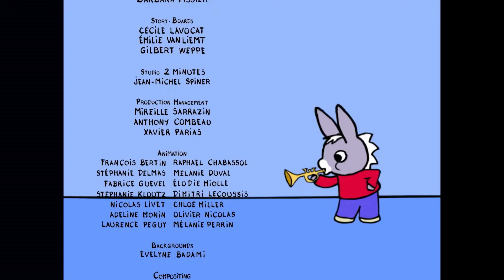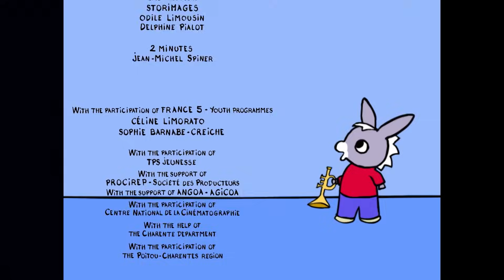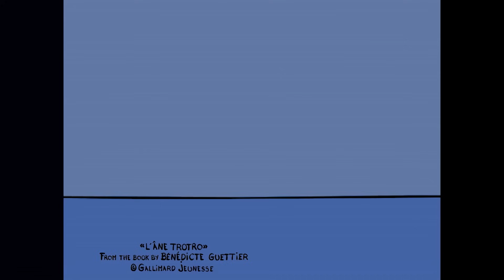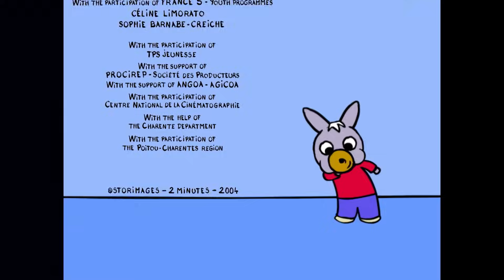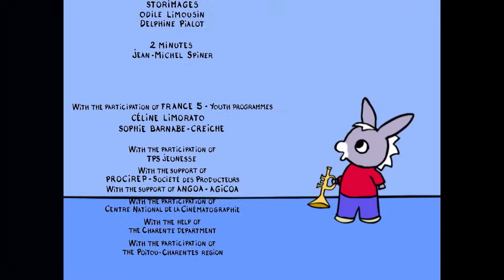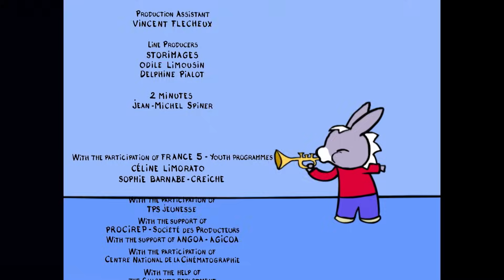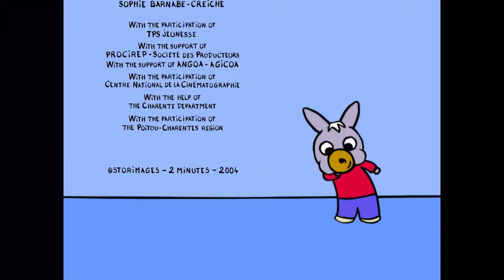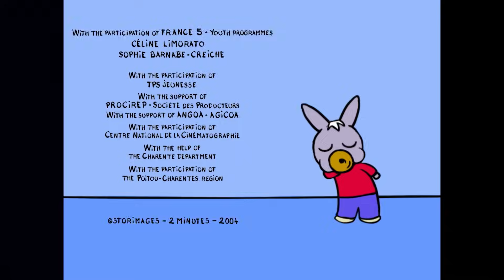🧸 Trotro liebt seinen Teddybären! 🧸 - Cartoon für Baby